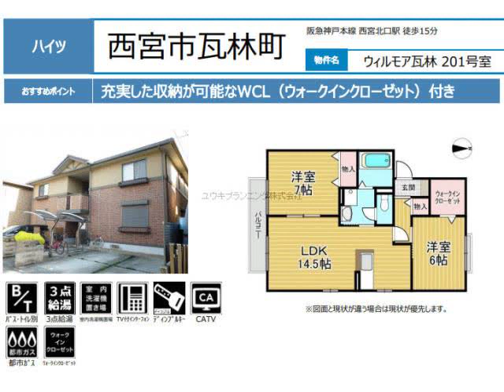西宮北口駅西宮市瓦林町賃貸ユウキプランニング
ウィルモア瓦林
西宮市瓦林町　ファミリー　ハイツ